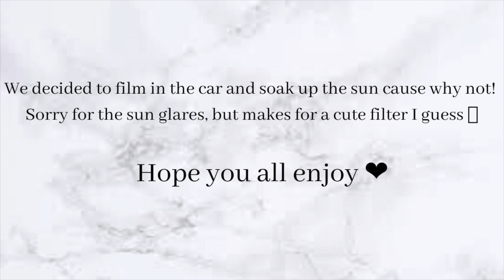BOYFRIEND Q&A | GET TO KNOW US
Today’s video as you can tell is a boyfriend Q&A, have fun getting to know our story!